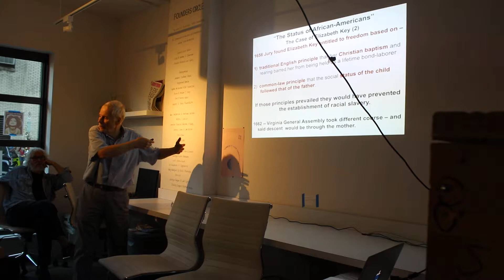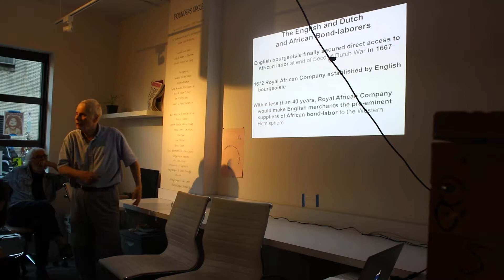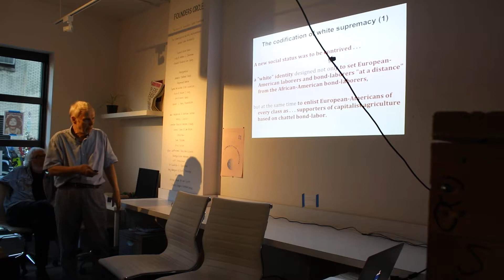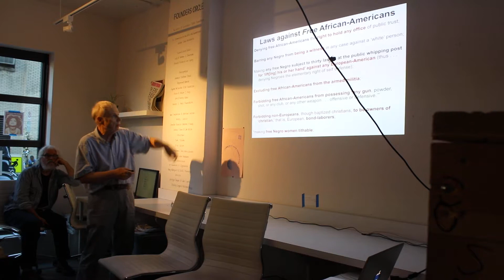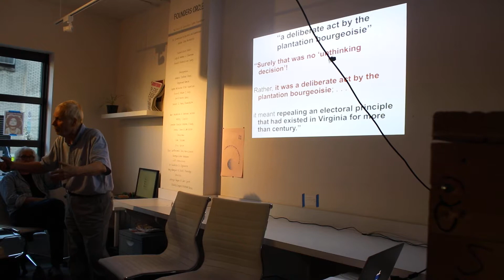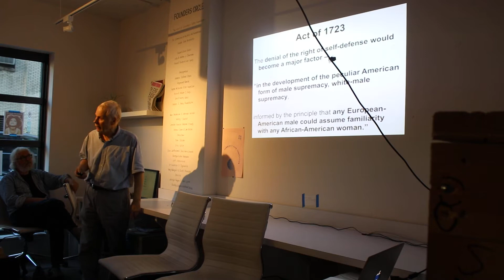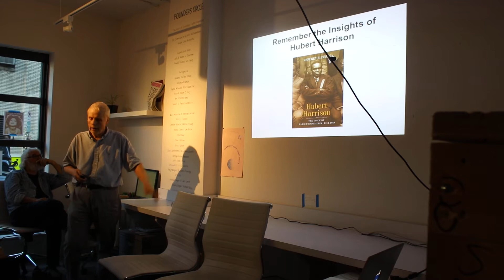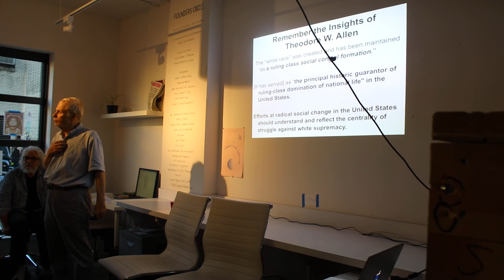Jeffrey B. Perry on The Invention of the White Race PT.5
NoMüNoMü -- a DC-based arts collective -- presents the first of five public programs, Jeffrey B. Perry on The Invention of the White Race, in conjunction with their exhibition “Now More Than Ever”.

This presentation will focus on “The Invention of the White Race” and Allen’s major thesis – that the “white race” was invented as a ruling class social control formation in response to labor solidarity as manifested in the later, civil war stages of Bacon's Rebellion (1676-77). It will also discuss two important corollaries: 1) the ruling elite, in its own class interest, deliberately instituted a system of racial privileges to define and maintain the “white race” and establish a system of racial oppression, and 2) the consequences were not only ruinous to the interests of African-Americans, they were also “disastrous” for European-American workers. Allen challenged the two main ideological props of white supremacy -- the notion that “racism” is innate, and it is therefore useless to struggle against it, and the argument that European-American workers benefit from “white race” privileges and that it is in their interest not to oppose them and not to oppose white supremacy.

Dr. Jeffrey B. Perry is an independent, working-class scholar formally educated at Princeton, Harvard, Rutgers, and Columbia. For over forty years he has been active in the working class movement as a rank-and-file worker and as a union shop steward, officer, editor, author, and retiree. He has also been involved in domestic and international social justice issues including affirmative action, union democracy, and anti-apartheid, anti-war, and anti-imperialist work. Dr. Perry inventoried and preserved the Theodore W. Allen Papers; edited and introduced Allen's “Class Struggle and the Origin of Racial Slavery: The Invention of the White Race”(1975; Center for the Study of Working Class Life, SUNY, Stony Brook, 2006); authored “The Developing Conjuncture and Insights from Hubert Harrison and Theodore W. Allen on the Centrality of the Fight Against White Supremacy” (Cultural Logic, July 2010); and authored the “Introduction,” study guides, and various appendices for the November 2012 second edition of Allen's two-volume “The Invention of the White Race.” Additionally, Dr. Perry has authored “Hubert Harrison: The Voice of Harlem Radicalism, 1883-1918” (Columbia University Press), edited “A Hubert Harrison Reader” (Wesleyan University Press), and edited and introduced Hubert Harrison’s “When Africa Awakes: The ‘Inside Story’ of the Stirrings and Strivings of the New Negro in the Western World” (Diasporic Africa Press). Dr. Perry’s work focuses on the centrality of struggle against white supremacy to progressive social change efforts.  His website is